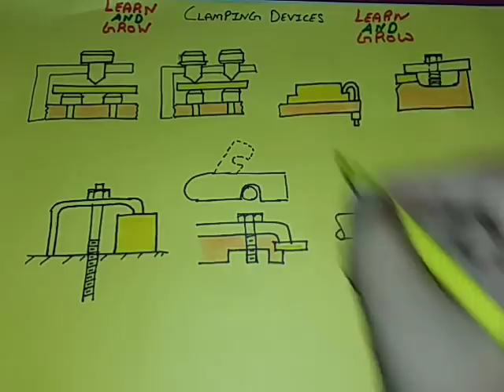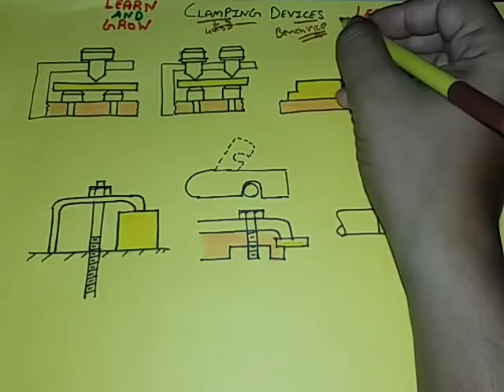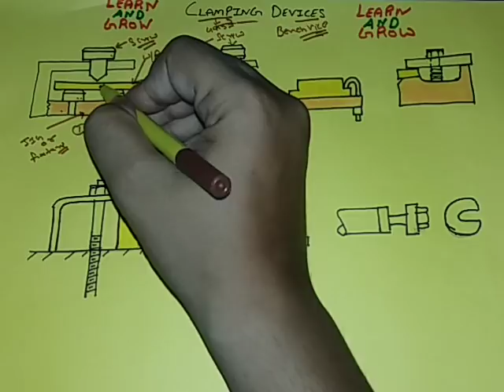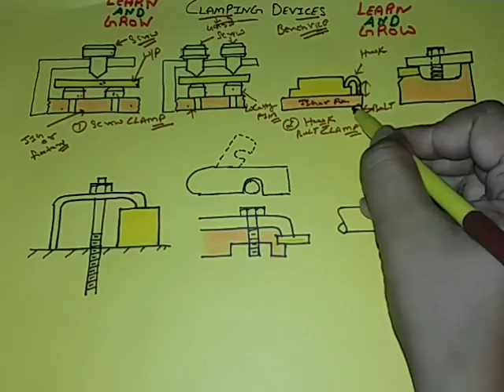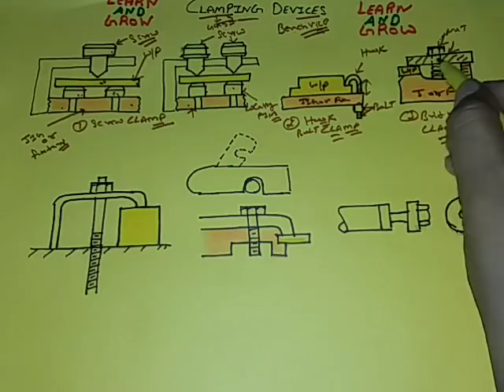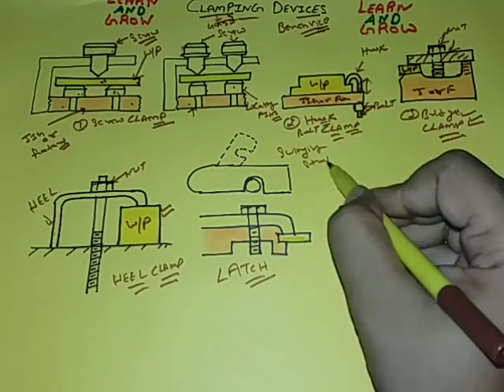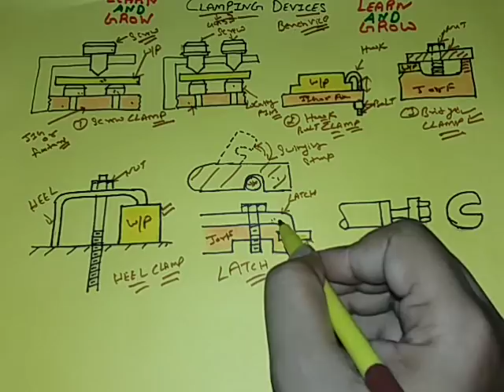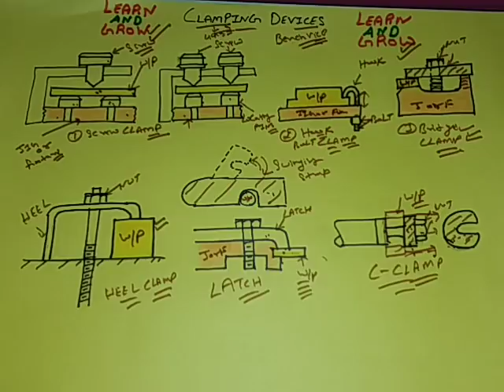Clamping Devices (हिन्दी )